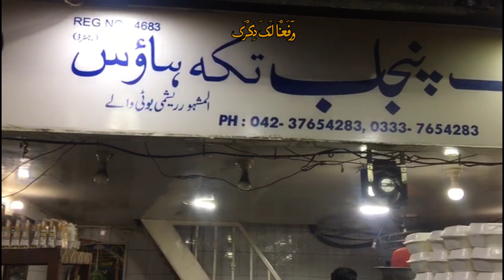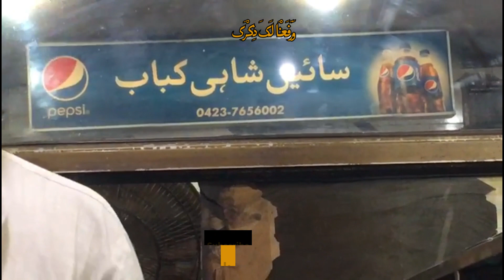Perfect Night || Tikka Kabab